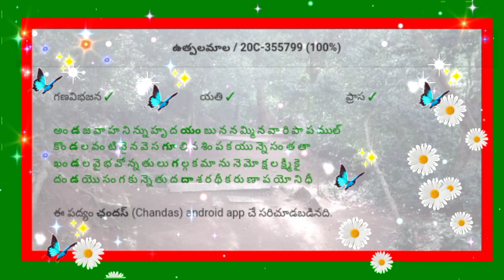Dasarathi Satakam, Chandas Telugu, Kancherla Gopanna, Ramadasu, అండజవాహ నిన్ను, Padya Parimalam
అండజవాహ నిన్ను హృదయంబున నమ్మినవారి పాపముల్

కొండలవంటివైన వెసగూలి నశింపకయున్నె సంతతా

ఖండలవైభవోన్నతులు గల్గకమానునె మోక్షలక్ష్మి కై

దండయొసంగకున్నె తుద దాశరథీ కరుణాపయోనిధీ.

భావం: నిన్ను నమ్మి కొలిచినవారి పాపములు కొండలంతటివైనను నశించిపోవును. ఇంద్రవైభవములు కల్గును. మోక్షలక్ష్మి చేయూతనొసంగును.